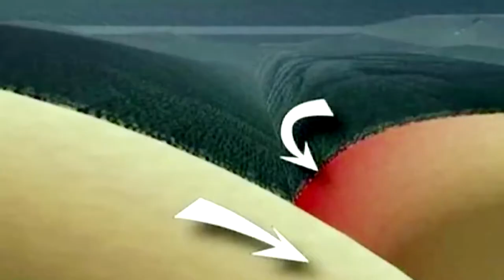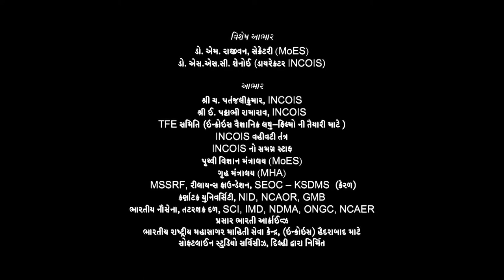સુનામી આગોતરી ચેતવણી સેવા - ઇન્કોઇસ - ટુંકમાં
ઇન્કોઇસની ભારતીય સુનામી આગોતરી ચેતવણી સેવાની ક્ષમતા જોઇને સંયુક્ત રાષ્ટ્રસંધના યુનેસ્કો સંચાલિત આંતરસરકારી સમુદ્રશાસ્ત્ર કમિશને હિંદ મહાસાગર વિસ્તારના પચ્ચીસ પડોશી દેશોને સમયસર સુનામી આગોતરી ચેતવણી સેવા આપવાની જવાબદારી સોંપી છે.